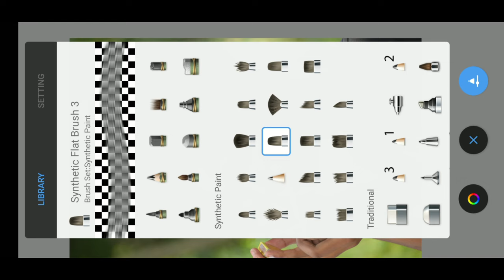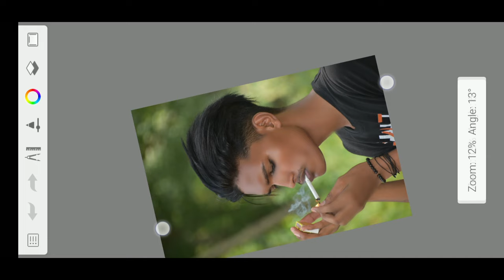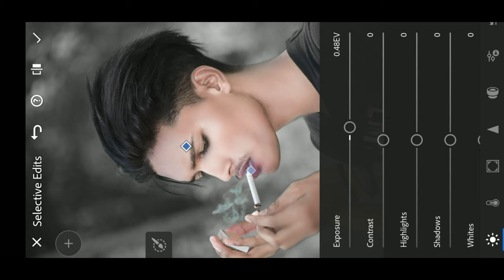दो मिनट में Hard Face smooth photo Editing kaise kare Autodesk Sketchbook photo Editing New concept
PicSArt,
lightroom Editing
Snapseed Editing
toolwiz editing